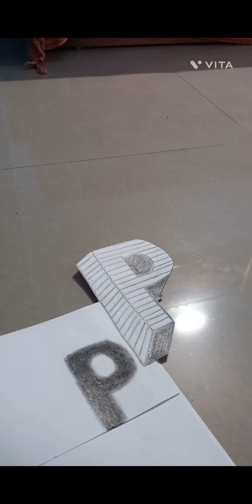3D ड्रॉइंग पी!लॉन्ग वीडियो!,####